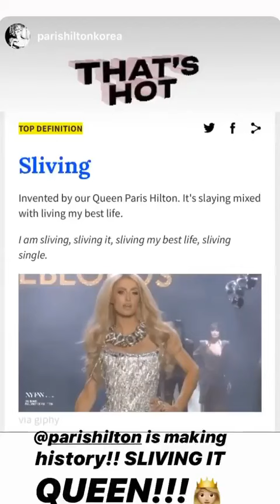Best stories Paris Hilton (@parishilton) daily selection 🔥 1/26/2020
A selection of 🔥 Top Stories from Instagram Paris Hilton (@parishilton).